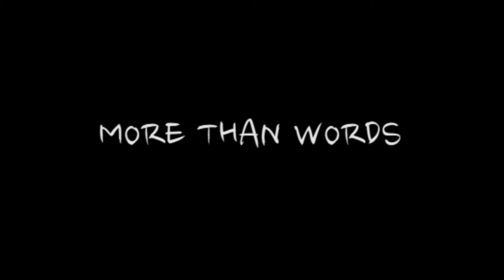More Than Words - Julen G ft. Sandra Bautista & Martín Meléndez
Hi! This is a cover of More Than Words (original song by Extreme).
Voices by Sandra Bautista and Julen G.
Cello by Martín Meléndez.

Videoclip by INSIGHT PRODUCTIONS

Julen Gerrikabeitia 2012